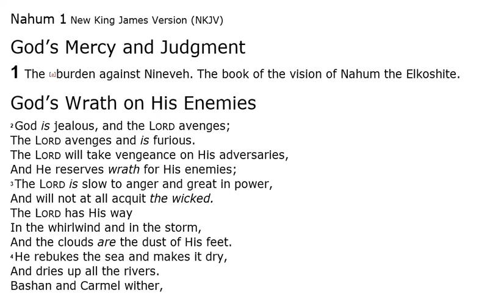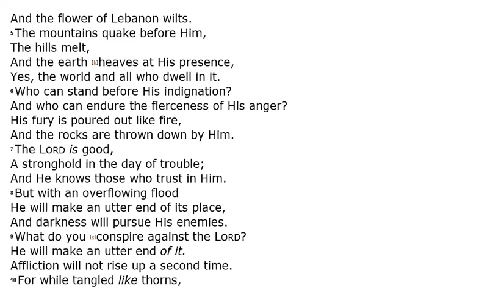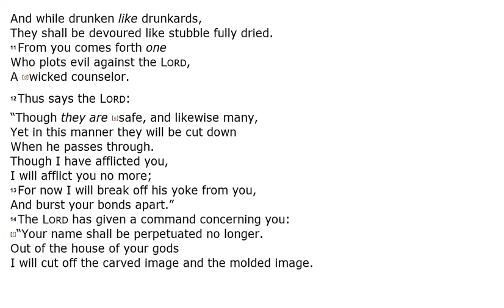Nahum 1 - NKJV (Audio Bible & Text)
Nahum 1 - NKJV | Audio Bible & Read Along Text.

Sometimes this 34th book of The Bible is known as "Nahum", and sometimes it is known as "The Book of Nahum". In this video you can listen to Nahum 1 Audio Bible.